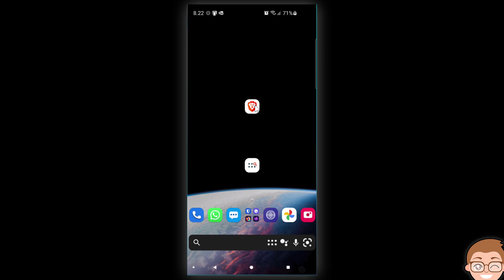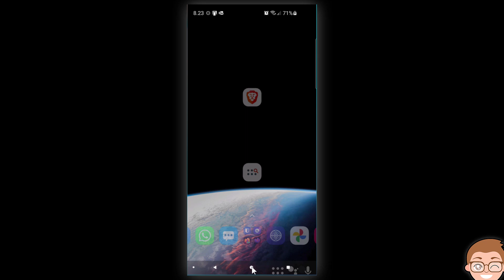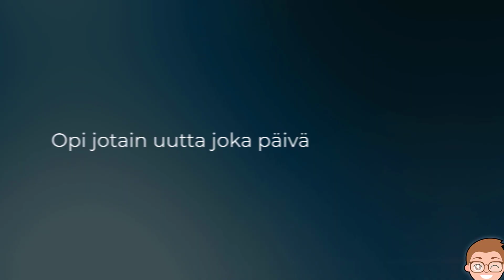Näin voit kuunnella YouTubea kännykässä taustalla tai näytön ollessa sammuksissa!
Vinkki: YouTube on näppärä korvike podcasteille, mutta sen kännykkäappi ei tarjoa taustakuuntelua. Korjaa asia tällä kikalla, voit nimittäin käyttää Brave-selaimen piilotettua toimintoa tekemään YouTubesta loistavasti taustalla toimivan ja kuunnella sitten sillä mitä haluat musiikista puheohjelmaan. Ohjeet videolla!